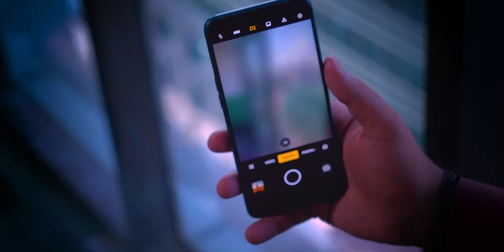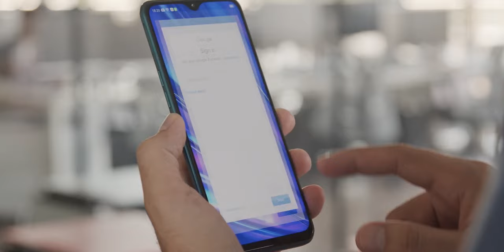Realme 5 Pro - اوعي تتسرع مفيش جديد 🙄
ريلمي 5 برو انطباعاتي عنه والفرق بينه وبين ريلمي 3 برو
ريلمي 5 برو يستاهل انك تبيع ريلمي 3 برو بخسارة
متنسوش تتابعوني هنا كمان كواليس التصوير واسئلة واجوبة مباشر وادعمنا 😍
◄ حساباتي في منصات السوشيال ميديا ..